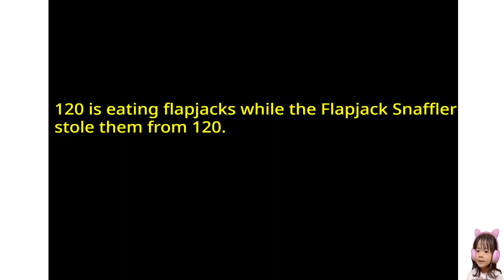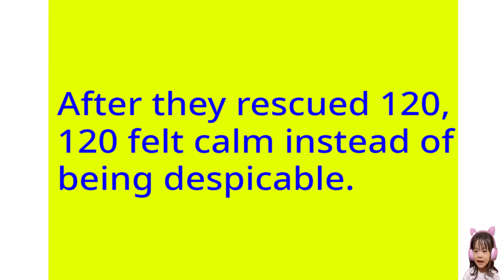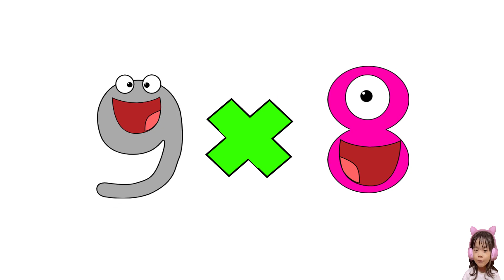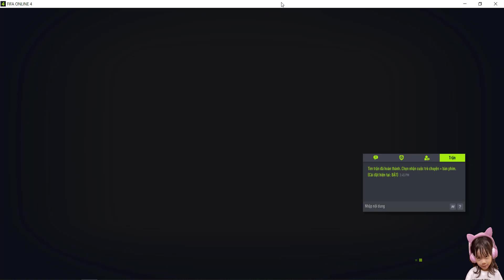Numberblocks Unlucky Hotspot | Challenge math functions with numbers